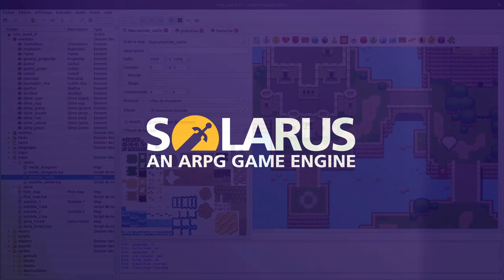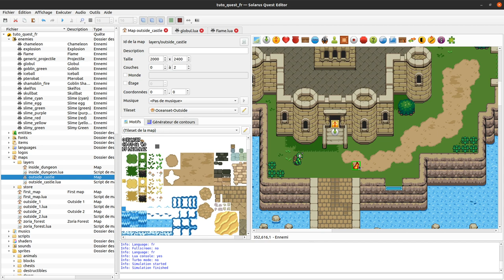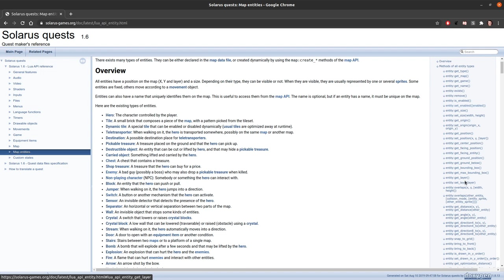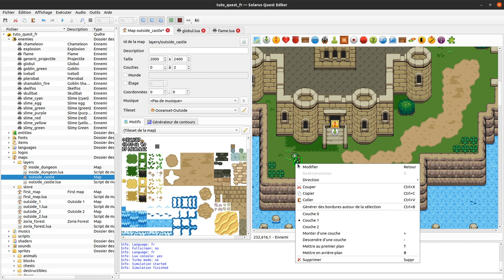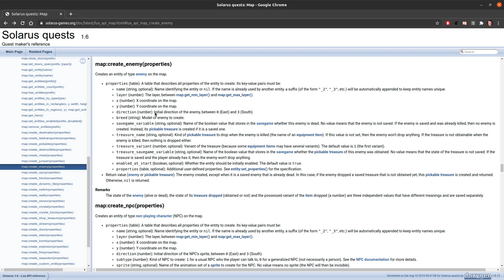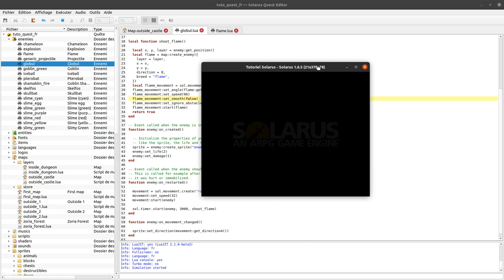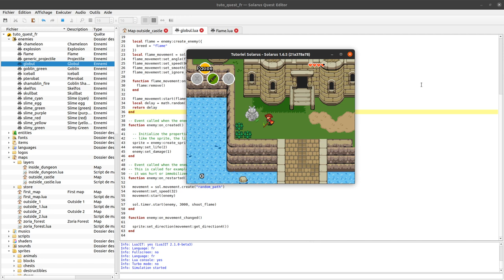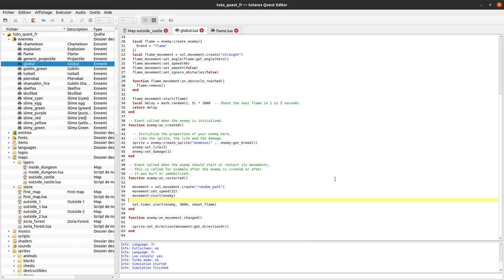Tutoriel Solarus 1.6 [fr] - #21 : Ennemi qui tire un projectile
Comment créer un ennemi qui lance une flamme vers le héros toutes les 3 secondes.